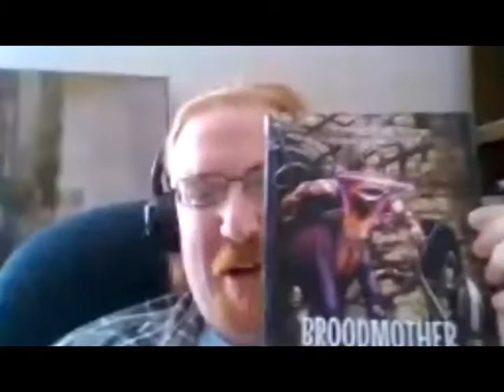Conversation with Jeff Rients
My conversation with Jeff Rients, author of Jeff's Gameblog covers a lot of ground, including one thought about D&D that took me entirely by surprise -- we'll call that the Rashomon epiphany. Unfortunately, Jeff's connection is iffy, so he occasionally appears to be a computer-generated image of one of the robot overlords.